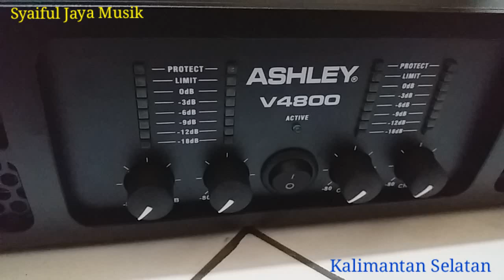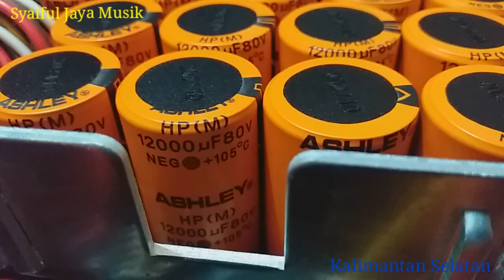Isi Power Ashley V4800 4 Channel ( Kelas H ) Cocok Untuk Mid 12x8